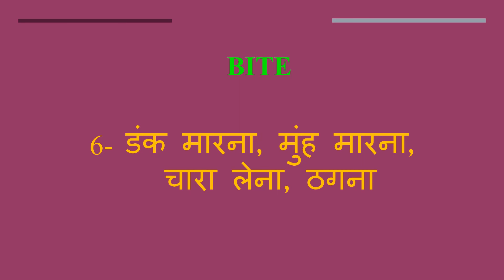Bite meaning in Hindi | Bite ka kya matlab hota hai | daily use English words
इस वीडियो में आप Bite का हिंदी में मतलब समझेंगे और साथ में Bite  का pronunciation भी सीखेंगें यानि की आप Bite के अर्थ के साथ साथ ये भी सीखेंगें की Bite को कैसे बोले या Bite को बोलने का सही तरीका क्या है

Let’s learn Hindi Meaning of Bite

Bite meaning in english

Bite Meaning in Hindi हिंदी में मतलब

Hindi Translation of Bite

Bite Meaning in Hindi Bite का मतलब हिंदी में

Bite Meaning in Hindi, Definition of Bite in Hindi

Bite Meaning Hindi Matlab Kya Hai Translate

Bite का हिंदी क्या होता है

Bite meaning in Hindi and English Bite का अर्थ हिंदी एवं अंग्रेजी में Bite definition in Hindi and English, Bite की परिभाषा हिंदी एवं अंग्रेजी में, Bite का मतलब, Bite माने क्या, Bite mane kya, Bite  ka matlab This video is showing answer of Bite  What is meaning of Bite in Hindi? इस video पर प्रश्न  Bite का मतलब हिंदी में क्या होता है? का उत्तर दिया गया है|, This video is showing answer of Bite What is meaning of Bite in English  इस पेज पर प्रश्न  Bite का मतलब अंग्रेजी में क्या होता है का उत्तर दिया गया है

pronunciation of Bite
English pronunciation of Bite
how to pronounce Bite